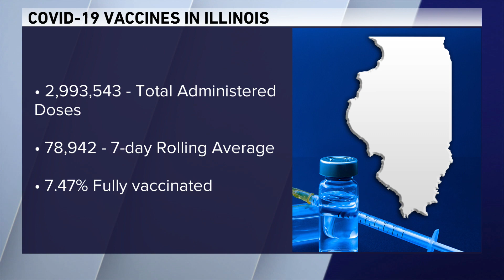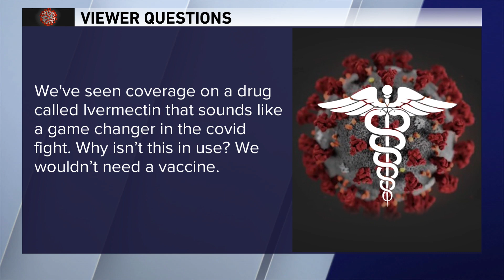Skin reactions after vaccine: Dr. Robert Murphy answers viewer COVID-19 questions 3/5